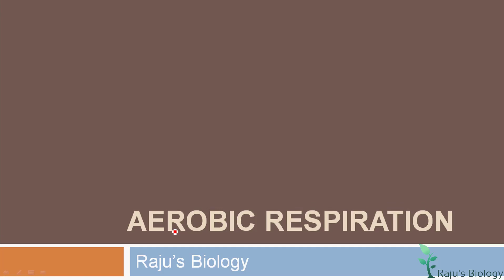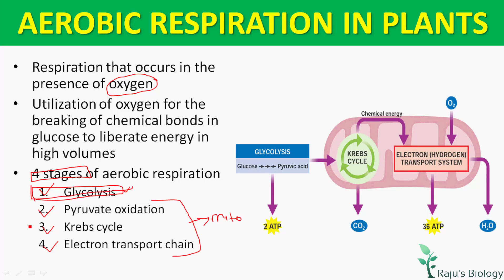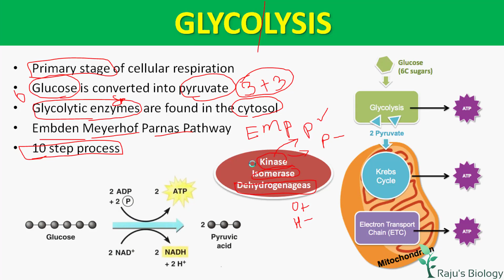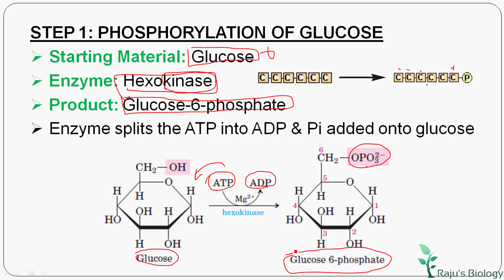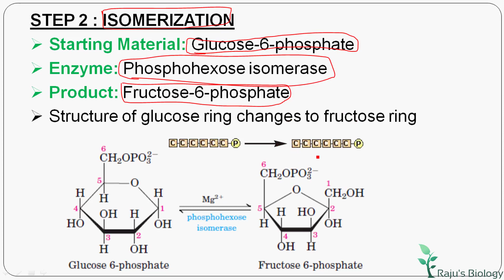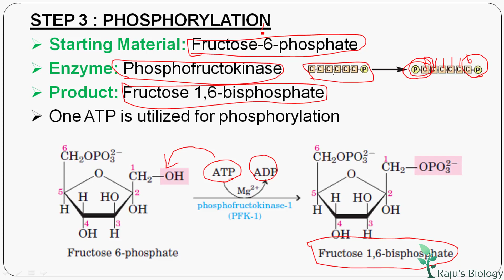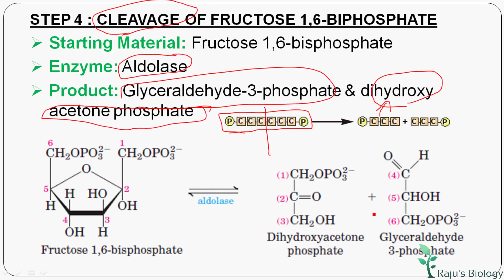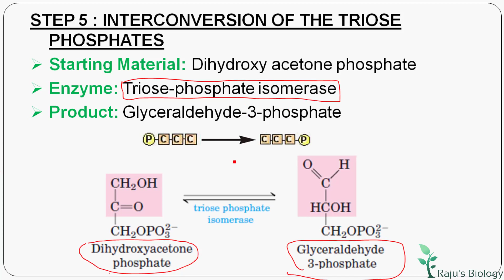Glycolysis Pathway (Step 1 to 5) - Respiration in Plants in Tamil (3)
Hello Everyone! In this chapter I'm going to teach you Respiration in Plants in Tamil. Watch to learn the Glycolysis Step by Step in Tamil .

Respiration in Plants in Tamil Previous Videos

ᴡʜᴇʀᴇ ᴇʟsᴇ ʏᴏᴜ ᴄᴀɴ ғɪɴᴅ ᴍᴇ